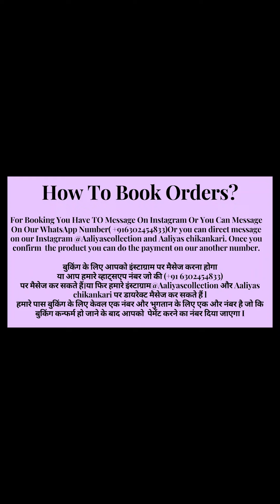Aaliya's Collection Lucknowi Chikankari | Pure Cutdana and pearl suit metarial.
Check out these Lucknowi Chikankari  3D and Mukaish Work Long  Gown .. see full video for the prices.

Google pay, Phone Pay & Paytm only on 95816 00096

Our WhatsApp number is available in the video. Simply watch it to find more.

***Note - Please make only secure payments. Speak to me (only me) before initiating any payment.

Aaliya's Collection